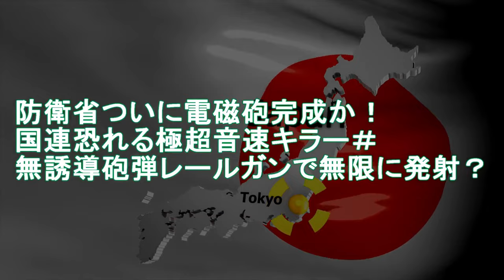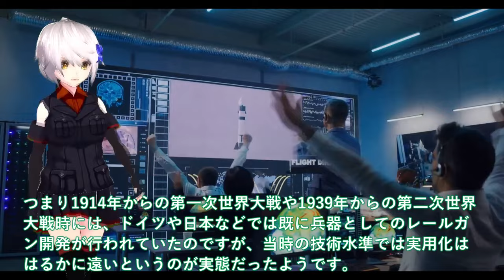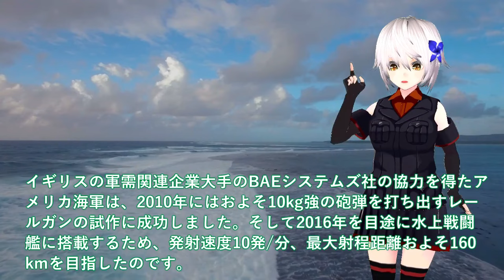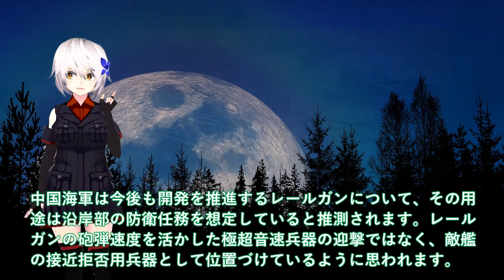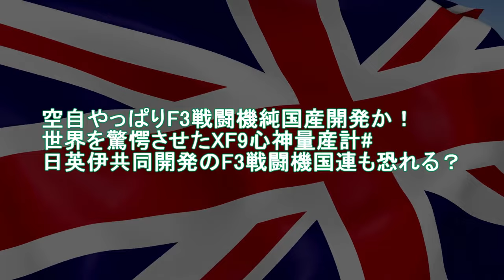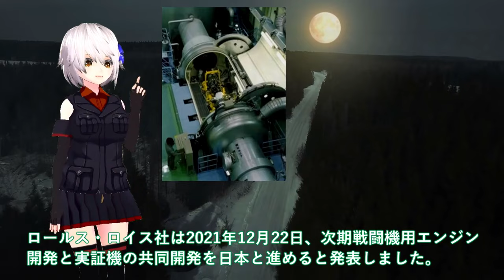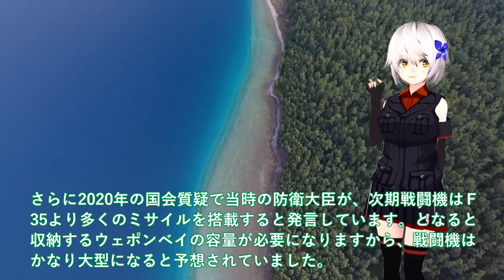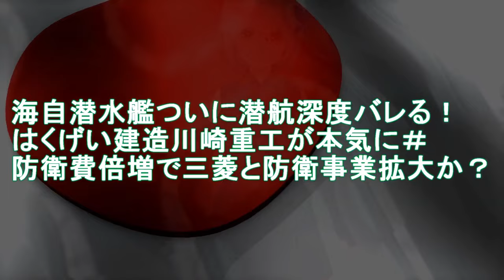【防衛軍事力】陸海空自最強 防衛省ついに電磁砲完成か！国連恐れる極超音速キラー＃無誘導砲弾レールガンで無限【軍事スペシャル・特集】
1防衛省ついに電磁砲完成か！国連恐れる極超音速キラー＃無誘導砲弾レールガンで無限に発射？

2空自やっぱりF3戦闘機純国産開発か！世界を驚愕させたXF9心神量産計#日英伊共同開発のF3戦闘機国連も恐れる？

3海自潜水艦ついに潜航深度バレる！はくげい建造川崎重工が本気に＃防衛費倍増で三菱と防衛事業拡大か？